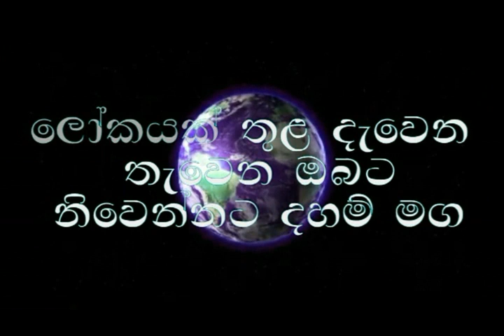Budu Bana/සම්මා දිට්ඨිය පැහැදිළි කිරිම01/06/Bana/niwanata maga/ogadeepa vlogs/sri lanka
waharaka bana
waharaka
waharaka tv
Budu Bana
meditation
nopenena balawega
anicca,dukkha,anatta
Bawana